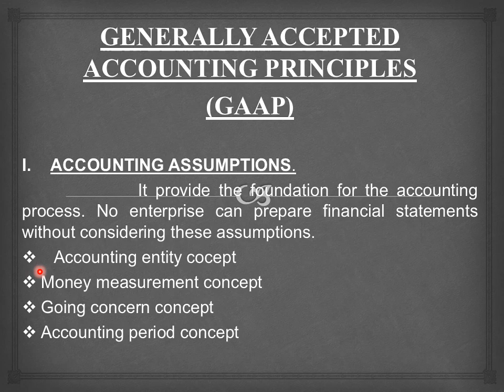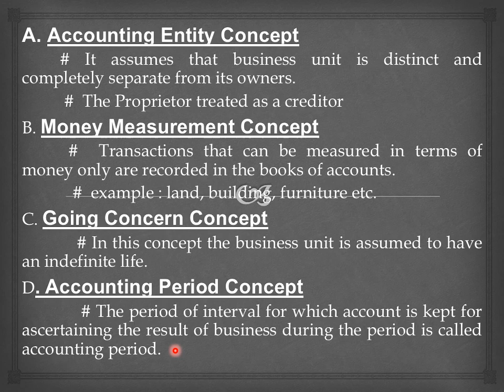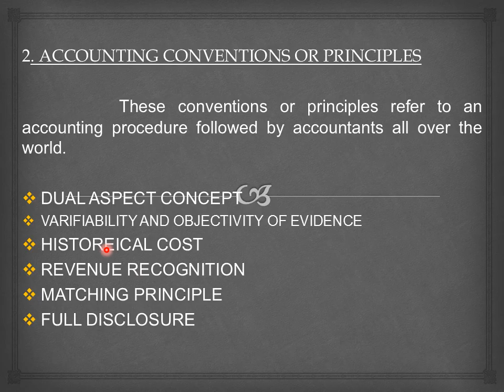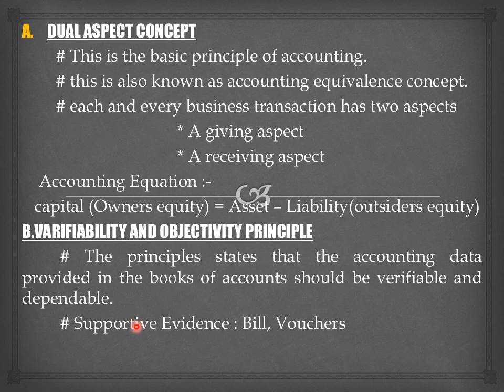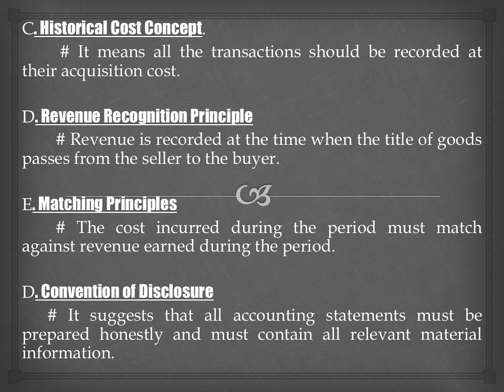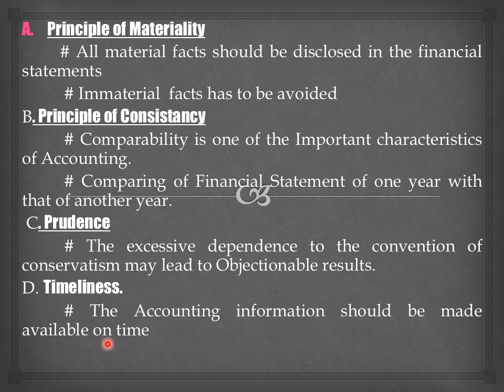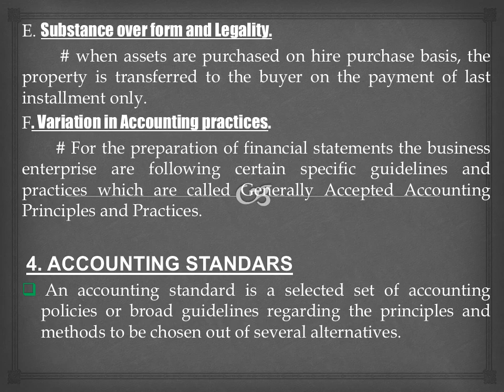അക്കൗണ്ടിംഗ് ( പാർട്ട് :1) - GAAP - THEORY -അക്കൗണ്ടൻസി - ഗ്യാപ് || ACCOUNTING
ജനറലി അക്‌സെപ്റ്റഡ് അക്കൗണ്ടിംഗ് പ്രിൻസിപ്പൽസ് മലയാളം ഫുൾ തിയറി ക്ലാസ്